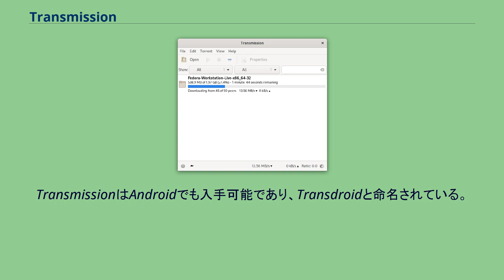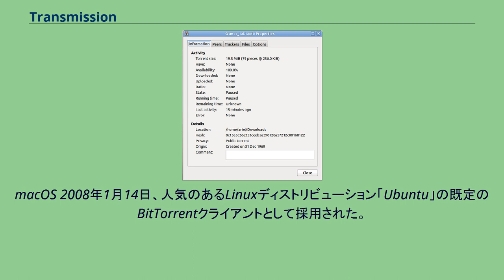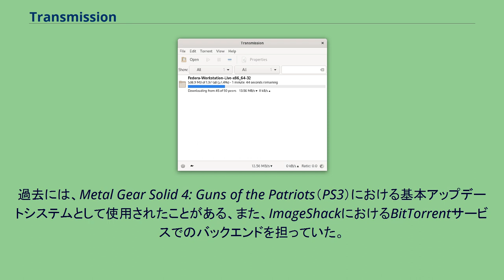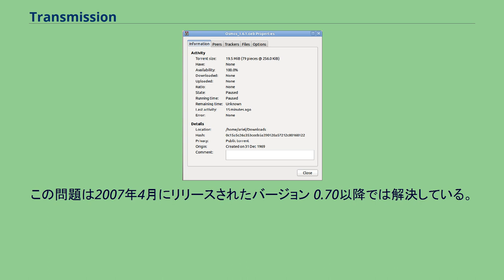Transmission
Transmission（トランスミッション）はBitTorrentのクライアントである。
フリーソフトウェア・オープンソースソフトウェアであり、MIT Licenseで配布されている。
非公式バージョンでは2008年3月3日にiOSバージョンがリリースされている。
TransmissionはAndroidでも入手可能であり、Transdroidと命名されている。
このように、Transmissionはスマートフォンで動作可能。
尚、早期プレビュー版ながら公式でWindowsに対応。
Transmission （トランスミッション）を使うことで、ファイルのダウンロード・アップロードをインターネットから行うことができる。
ユーザーはアイテムをドラッグアンドドロップすることにより、ダウンロード・アップロード用のキューを作ることができる。
また、ファイル選択メニューから、それぞれのトレントアイテムが内含するファイルへの設定を調節することが可能である。
Transmission はシーディング（ダウンロードしたファイルを再びアップロードする機能）の機能も含む。
Transmission のメモリー使用量は BitTorrent よりも少ない。
このプロジェクトは、複雑になりすぎない程度に機能向上を目的とし、シンプルで直感的にすることがすべての動作プラットフォームにおけるインターフェイスデザインの指針である。
macOS 2008年1月14日、人気のあるLinuxディストリビューション「Ubuntu」の既定のBitTorrentクライアントとして採用された。
2008年1月10日には、230,000ダウンロードを超え、MacUpdateでダウンロードされる最も人気のあるBitTorrentクライアントでもある。
Transmission allows users to monitor a torrent's activity. Daily Mac OS X版とソースコードのtarballsはここからダウンロード可能である。
ディスカッションフォーラムでは、ユーザーサポート及び追加機能の要求が行える。
また、IRCチャンネルが, transmission, フリーノード上に存在する。
Transmissionのバックエンド (libTransmission) は、 Mac用クライアントシェアウェア、XtorrentやTransmissionデーモンにも基本的な機能を提供している。
このデーモンはClutchと呼ばれるウェブフロントエンドをサポートしている。
過去には、Metal Gear Solid 4: Guns of the Patriots（PS3）における基本アップデートシステムとして使用されたことがある、また、ImageShackにおけるBitTorrentサービスでのバックエンドを担っていた。
libTransmissionはlibcurl、OpenSSL、libevent、miniupnpc/libnatpmp等のサードパーティーライブラリを使用している。
バージョン 0.6.1は完全にはBitTorrentの仕様に沿っていなかったため、多くのプライベートトラッカーから接続を拒否される。
この問題は2007年4月にリリースされたバージョン 0.70以降では解決している。